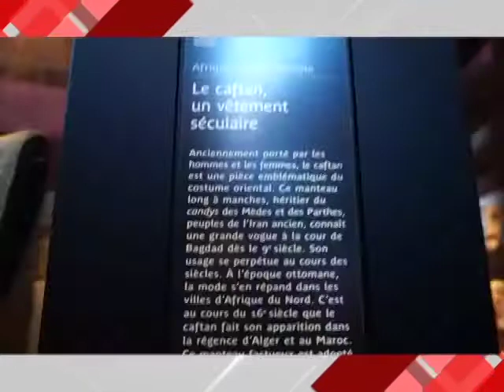18/05/17 Cultura Canal 22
Desde el Museo Quai Branly Stephane Martin se hace la pregunta ¿Para qué sirve un museo de etnología en el siglo XXI?
Óscar Ruvalcaba  presenta “El Buen Salvaje” en el Centro Cultural Los Talleres